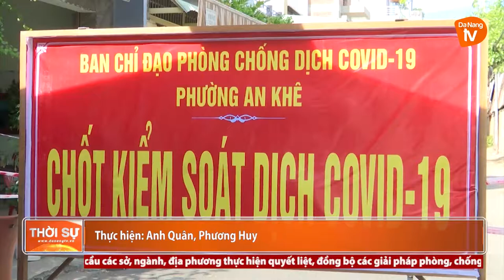PHƯỜNG AN KHÊ VÀ PHƯỜNG THẠC GIÁN SẴN SÀNG THỰC HIỆN CHỈ THỊ 16 CỦA THỦ TƯỚNG CHÍNH PHỦ